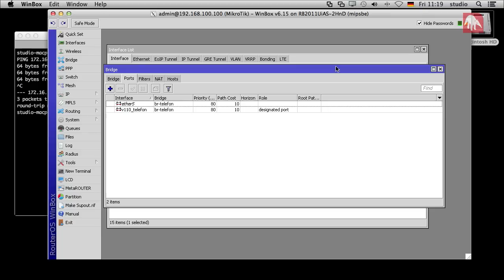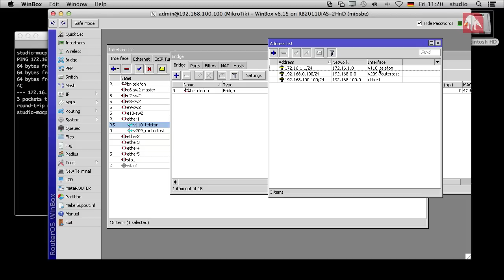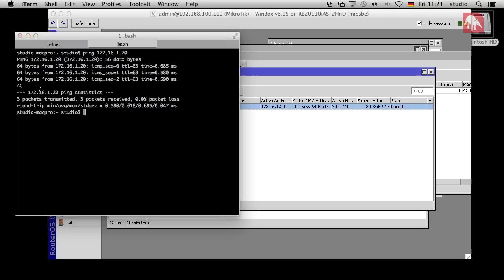MikroTik Tutorial 18 VLAN Bridge [deutsch]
Wir setzen unsere MikroTik Tutorial: VLAN Serie fort und beschäftigen wir uns nun mit dem Thema VLAN Bridge.

Generell gibt es 2 Möglichkeiten eine Bridge aufzubauen. Zum Einen klassisch durch die Nutzung eines Hardware Chips also einem Switch. Ein Switch ist im Großen und Ganzen eine Bridge. Zum Anderen kann man natürlich auch eine Software Bridge anlegen.

In unserem Video zeigen wir euch die Vor- und Nachteile der beiden Systeme und wie Ihr eine VLAN Bridge anlegen könnt. Dafür nutzen wir das Setup aus unserem vorherigen Tutorial. Weshalb wir euch empfehlen, dieses vorher anzuschauen.